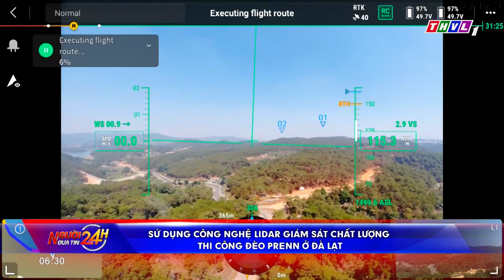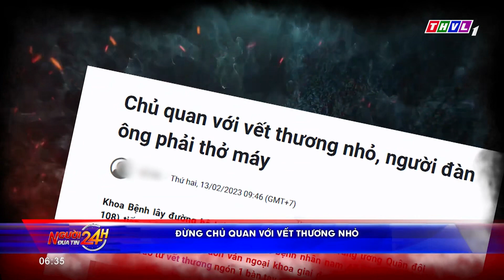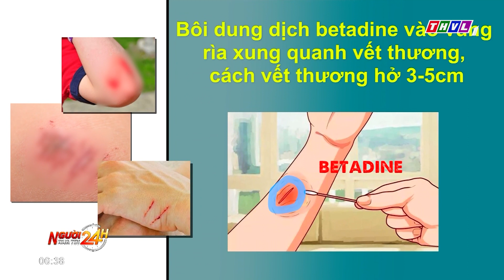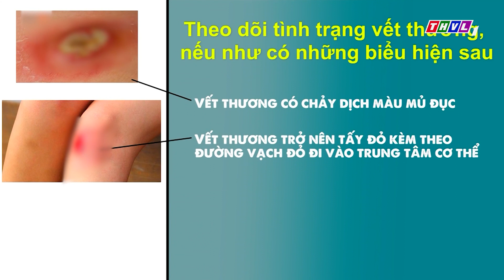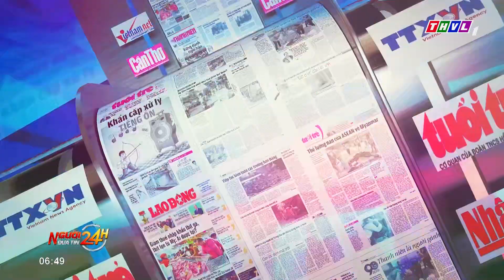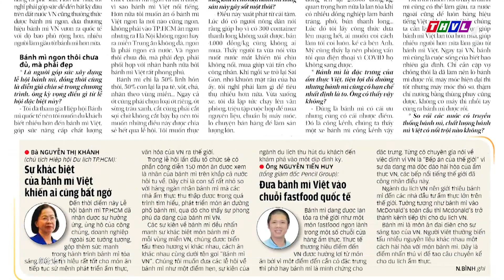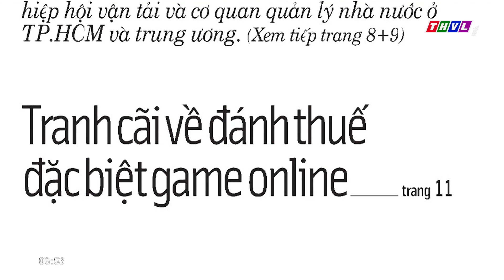Người đưa tin 24H (6h30 ngày 25/03/2023) - Hậu Giang sẽ tổ chức lễ hội khóm Cầu Đúc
- Đồng Nai ban hành quy định tiêu chuẩn tối thiểu về cơ sở vật chất của nhà ở cho người lao động thuê trên địa bàn tỉnh
- Bệnh nhân ngộ độc nặng nhất trong vụ ngộ độc sau khi ăn cá chép muối ủ chua ở Quảng Nam đã ngưng thở máy
- Một cán bộ ngân hàng ở Trà Vinh bị bắt vì lừa đảo hơn 6 tỉ đồng
- Phát hiện 5 tấn thịt và nội tạng heo bốc mùi hôi tại cơ sở giết mổ ở Khánh Hòa
- Hậu Giang sẽ tổ chức lễ hội khóm Cầu Đúc vào tháng 7 tới.

⬇️⬇️⬇️ Tải THVL Audio để nghe đầy đủ